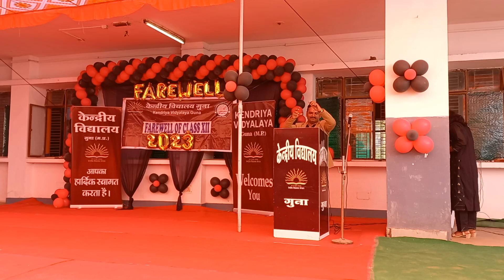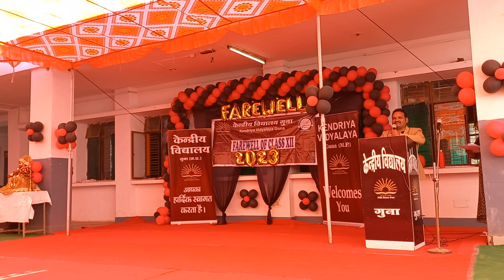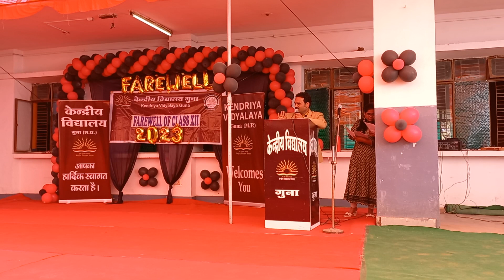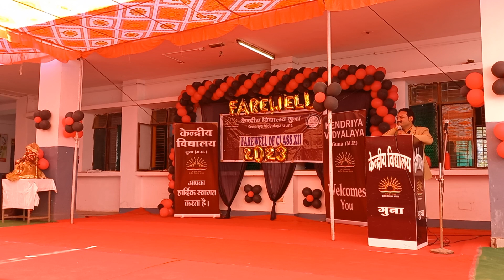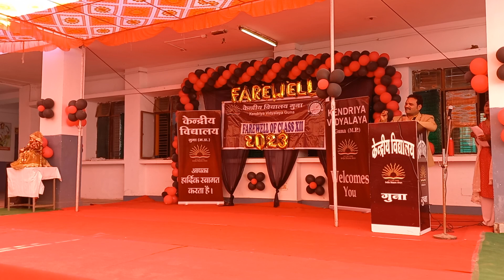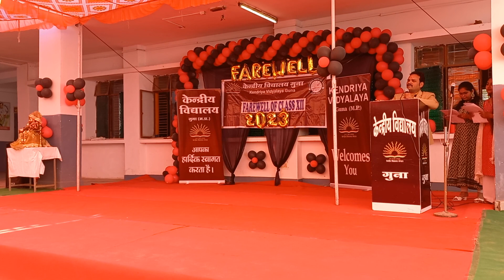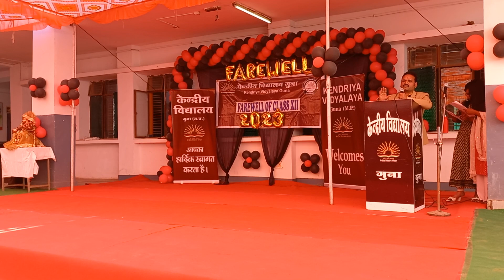परीक्षा पूर्व वार्ता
कक्षा 12 के विद्यार्थियों से समय प्रबंधन व परीक्षा उत्सव है पर चर्चा।